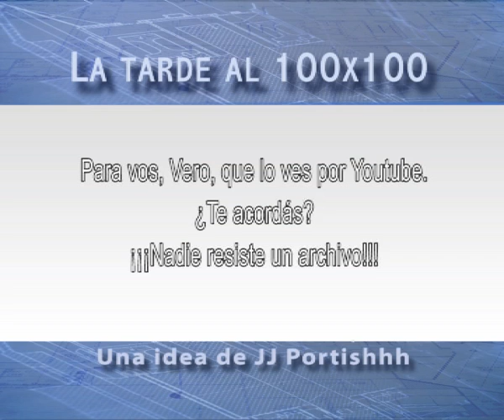La tarde al 100 x 100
A 10 años de esta idea de Jo Jo Portishhhh